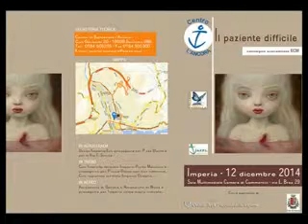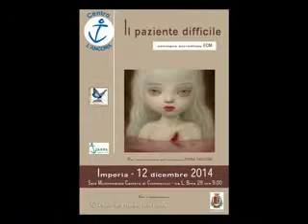IL PAZIENTE DIFFICILE : CONVEGNO DELL' ANCORA